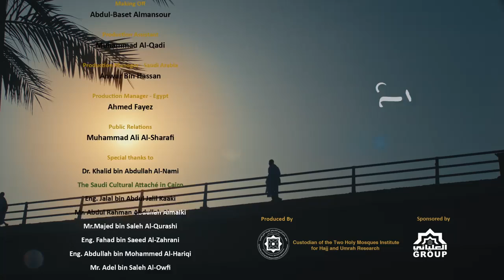The Rituals Of Hajj (The Pilgrimage)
This is all about rituals of hajj.